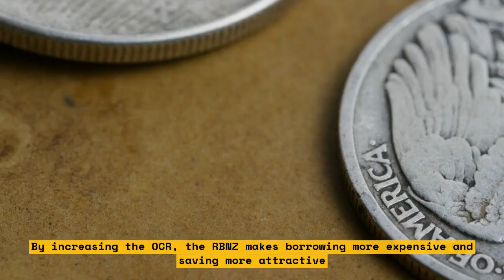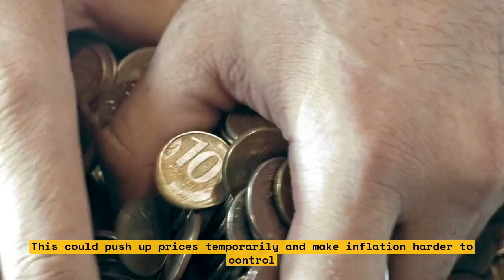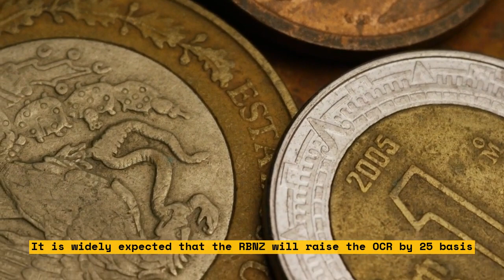How RBNZ's Rate Hike Strategy Boosts the Economy After Cyclone Damage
In this video, we discuss how the Reserve Bank of New Zealand's rate hike strategy is boosting the economy after Cyclone Gabrielle caused billions of dollars in damage.